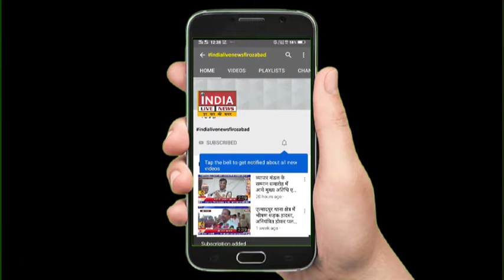नगर निगम उप सभापति योगेश शंखवार पर चूडी व्यापारी ने चौथ वसूली का आरोप